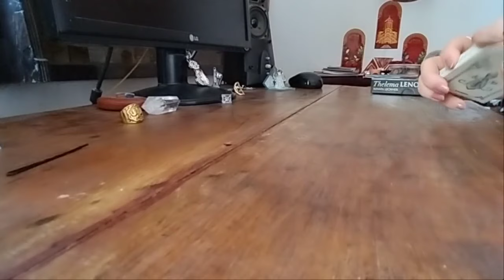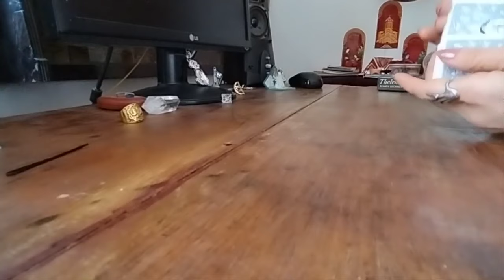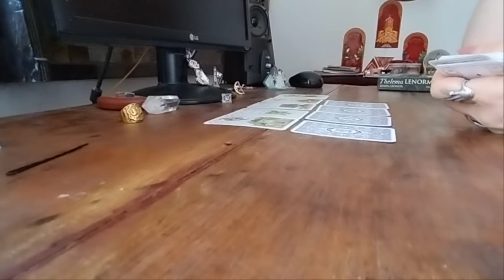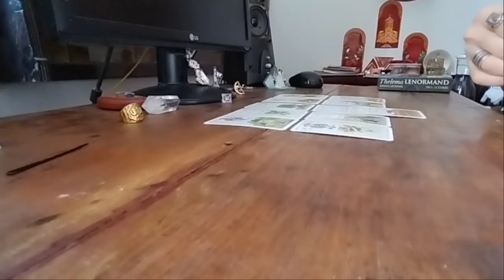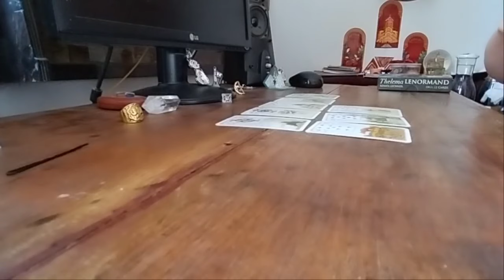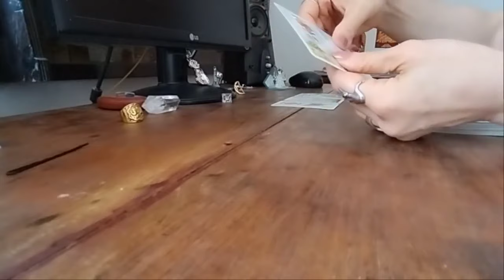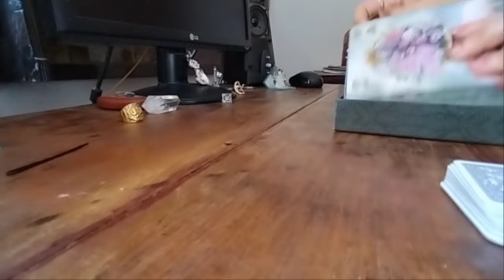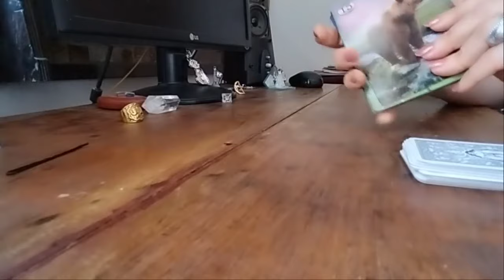მიგატოვათ? წავიდა თქვენგან? ენატრებით? მისი დაბრუნების პერსპექტივა🃏🃏🃏💕💕💕